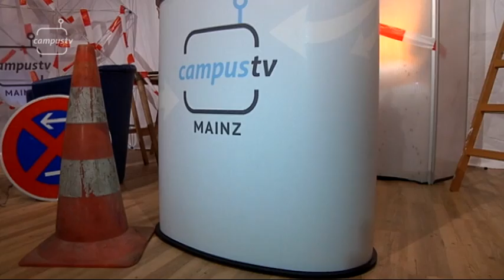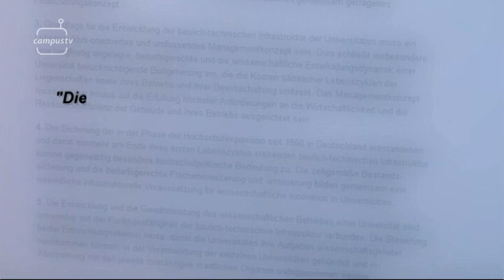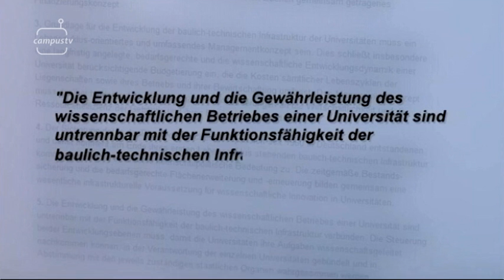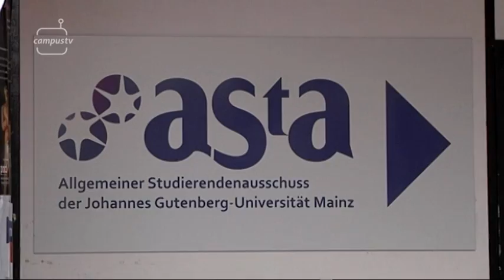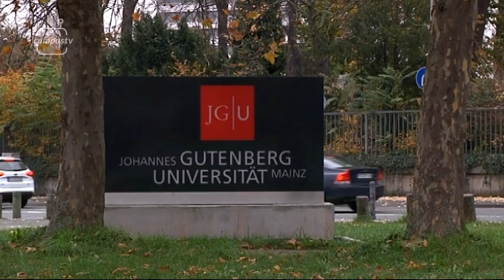CampusTV Mainz 184 - Kaputte Uni